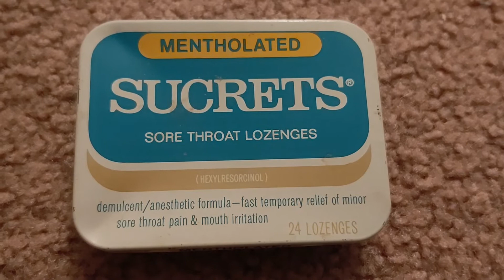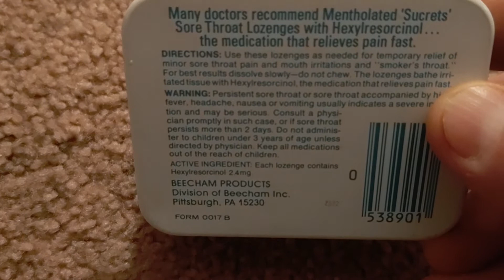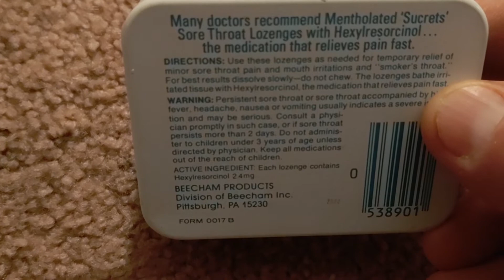sucrets box found!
holy cow, talk about a throwback item.. i found this sucrets box. this was like the thing for sore throats back in the 80's.. should i put it for auction on ebay?  what is inside the box is even more of a surprise!